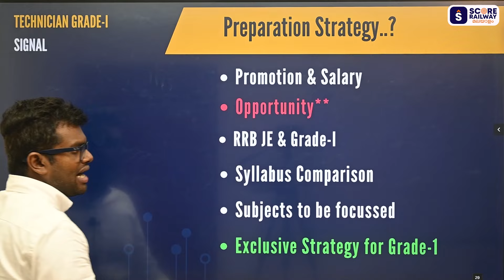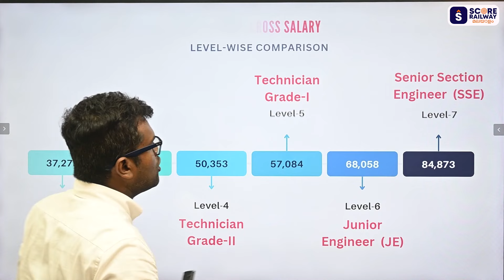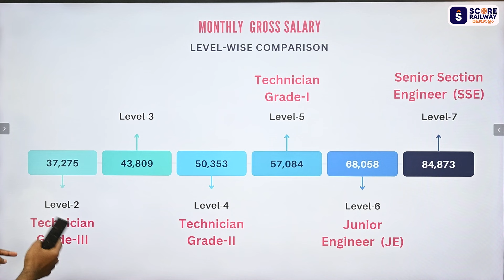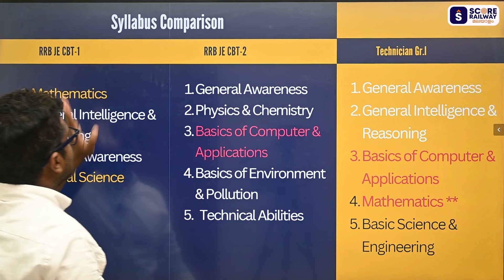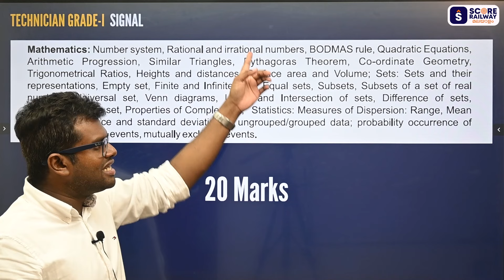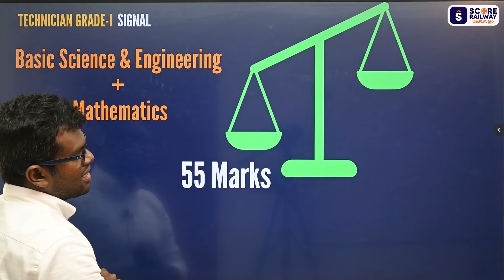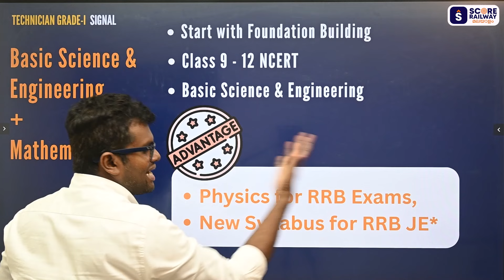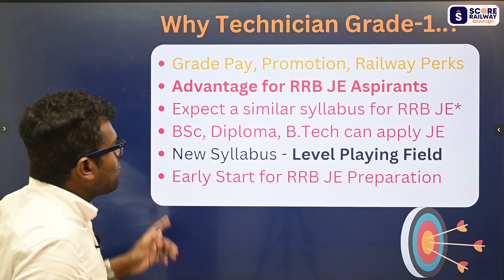Railway Technician Grade 1 Signal | RRB Malayalam Classes | RRB JE Electrical | RRB JE Electronics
RRB ALP Technician Grade -1 Classes Malayalam | Railway  | SCORE Railway Malayalam Classes | RRB Technician Notification 2024 | RRB Malayalam Classes | RRB ALP Technician GR.I Signal | RRB JE
SCORE Practice with Faculty Series | സാറിനോടൊപ്പം പ്രാക്ടീസ്  ചെയ്ദു പഠിക്കാം | SCORE BOOSTER SERIES | RRB JE Classes  Malayalam | The Best Technical coaching classes for Railway Exams  in Kerala |  RRB ALP | RRB JE ഉറപ്പായും ഉദ്യോഗാർത്ഥികൾ അറിഞ്ഞിരിക്കേണ്ട കാര്യങ്ങൾ

Railway Malayalam Current Affairs : Space Missions

Railway Malayalam Geography : Moon & Lunar Eclipses

Railway Malayalam Biology : Cell & Cell Theory

Railway Malayalam Reasoning : Cubes & Dice

Railway Malayalam Aptitude
സാറിനോടൊപ്പം പ്രാക്ടീസ്  ചെയ്ദു പഠിക്കാം:

RRB ALP Exam is a technical exam conducted by Railway Recruitment Board - RRB

RRB ALP Exam Pattern:

🔸RRB ALP Exam Pattern CBT Stage -1
🔸RRB ALP Exam Pattern CBT Stage -2
🔸RRB ALP Psychometric Test
🔸Medical Test for ALP

Duration of RRB ALP exam CBT-1  – 60 minutes
Duration of RRB ALP exam CBT-2  – 150 minutes

Mode of conducting RRB ALP – Computer Based Test (Objective type questions) - Two stage Computer Based Test CBT-1, CBT-2

Chat with Topper | SCORE ACADEMY | Best coaching for Electrical Exams RRB JE | SSC JE | Kerala PSC

Best coaching for RRB JE RRB ALP Exams in Malayalam Kerala

Download  SCORE ACADEMY Learning App:  & GET A FREE Course + TEST SERIES

RRB JE 2024 Electrical
RRB JE 2024 Electronics
Railway 2023,
Complete Course for Railway Exams